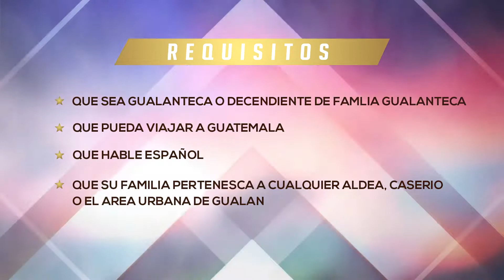Convocatoria Miss Gualan USA